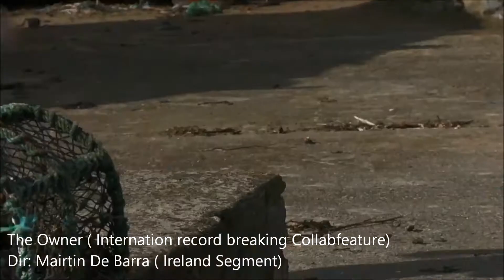Showreel 2015 Jonathan Caffrey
Jonathan Caffrey Showreel. 2015